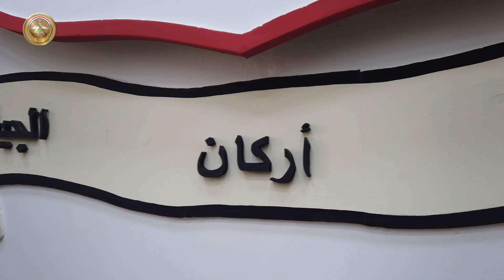رئيس أركان الجيش يجري لقاء عبر دائرة تلفزيونية مع قائد القوات المشتركة في نابولي لحلف الناتو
أجرى السيد رئيس أركان الجيش الفريق أول قوات خاصة الركن عبد الأمير رشيد يار الله، يوم الإثنين ٢ آب ٢٠٢١، لقاء عبر دائرة تلفزيونية مع قائد القوات المشتركة في نابولي لحلف الناتو الادميرال روبرت بيرك.
وجرت مناقشة عمل بعثة الناتو في العراق لتطوير عملها في الاستشارة ومجال التدريب، لتطوير قدرات الجيش العراقي.